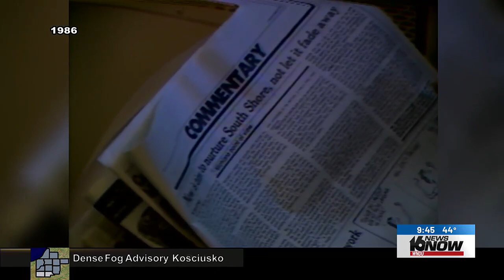WNDU Vault: Riding the South Shore Line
In the WNDU Vault clip we shared earlier today, we told you about some of the issues with the South Shore Line. But what was it like taking the train? We head back to 1986 in this clip from the WNDU Vault find out.